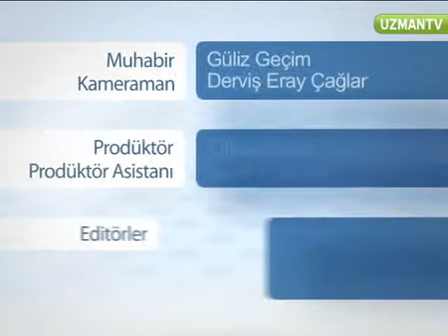Bebeklerde Normal Doğum Ağırlığı Nedir?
Çocuk Sağlığı ve Hastalıkları Uzmanı Dr. Murat Palabıyık Uzman TV'de bebeklerde normal doğum ağırlığını anlattı.